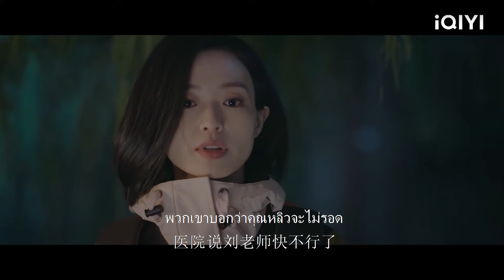58 ซีอีโอและซินเดอเรลล่าจูบกันในที่สาธารณะ เพื่อนร่วมงานที่อยู่ใกล้เคียงถึงกับช็อค!